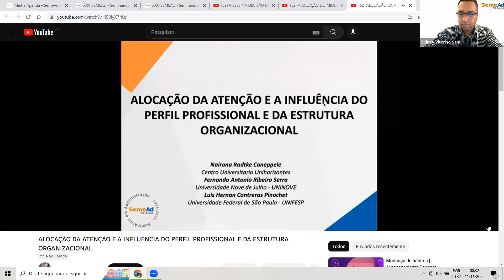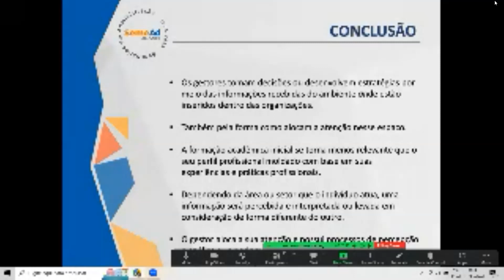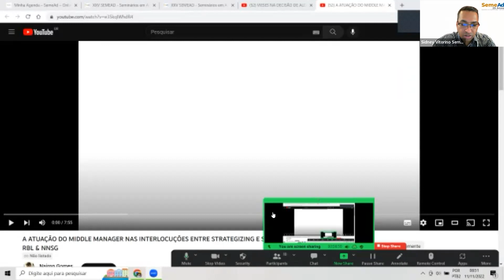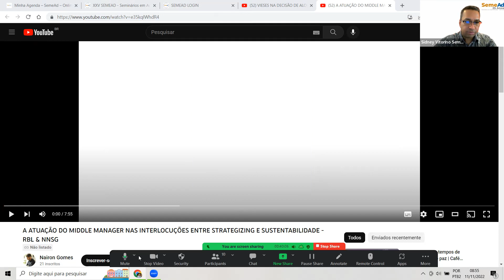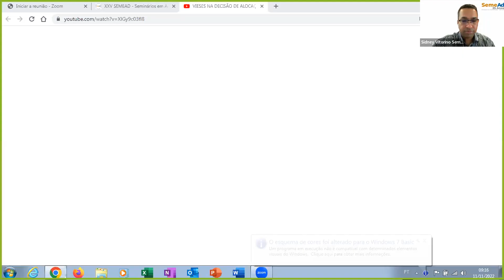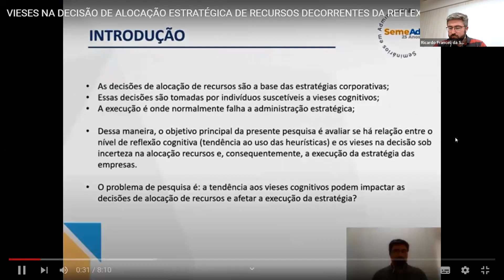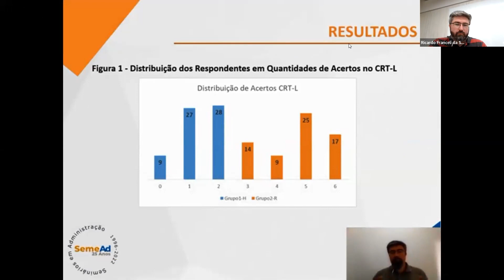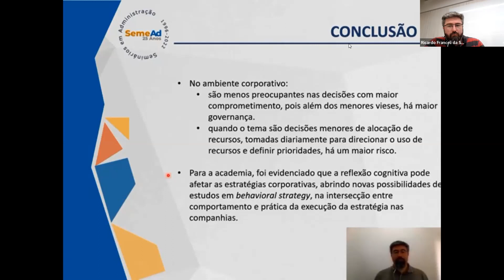Sessão de Apresentação de Trabalho 5, sala 18 Virtual Estratégia em Organizações 121